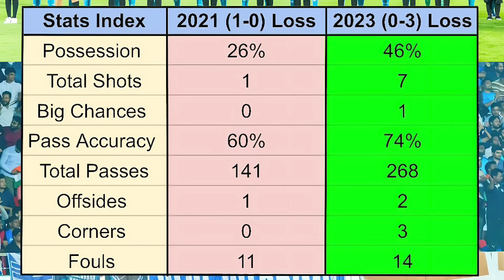Did Igor Stimac Make Wrong Selection of Lineup vs Qatar? | India 0-3 Qatar Review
Published on: 23rd November 2023

India lost 3-0 to Qatar in the previous game, there were a lot of questions asked on the selection of Igor Stimac? Why did players like Amrinder Singh, Udanta Singh, Anirudh Thapa played over Gurpreet Singh, Mahesh Naorem and Sahal Abdul Samad?

Edited by- AyanMan
Peace Out